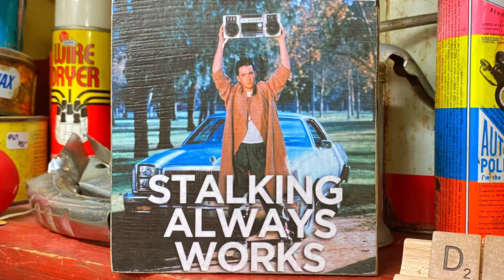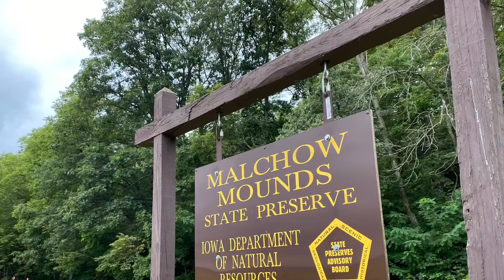Hunting mounds in Iowa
We Took a trip to Muscatine Iowa. Looking for Indian mounds at Malchow and Toolesboro. As much as the kids lamented trip I think they had a good time. Of course, we had to buy them off in a couple local thrift stores!

What do you do when your son is off and you have your daughter back from school for the long holiday weekend?  You take the whole family to Muscatine Iowa and tell them about the cool little river town we are going to explore.  Then, halfway there... Drop on them that we are going to hit some "Mound" parks along the way.

They are good sports. Nobody attempted to leap from a moving car!  This time.

Muscatine actually is a cool little down with a crossing over the Mississippi River from Illinois.  Otherwise, to get to the two mound parks I was looking for would take us to Burlington.  Frankly... We have been to Burlington.  It's a cool town, but we have been there a few times and I wanted to explore someplace new.  We browsed the little downtown area of Muscatine and picked up a few trinkets.  We then got a tip that the Missipi Brewing Company had some good food.  We proceeded to get a few mighty big burgers and were completely full and ready for out Mound hunt.

For the record...  When I say Mound hunt... I am not going off into the bush looking for unknown mounds.  We are respectfully going to known parks.  Nothing illegal going on here!

The first stop was Toolesboro Mounds and Interpretive Center.  The art store owner in Muscatine had mentioned the interpretive center and how they were looking to add it as a destination to the Iowa River Road tour.  I had no idea what to expect as I have been to everything from National Parks, State Parks, and City Parks holding and "Interpreting" mounds.  This little building sitting in front of 2 mounds was a pleasant surprise.

The drive is just about 20 minutes from Muscatine.  When we arrived, we were the only ones there and the attendant at the center was super informative.  Everything was nice and clean and it was nice to see that care was being taken of the space, especially after our recent visit to Sinnissippi Mounds in Sterling Illinois.  She did let us know that a recent donation of land had been added to the park.  This donation had made a path past the 2 larger mounds into the woods into many more mounds in an unimproved state.

There was a great story in the center about how the discovery of the mounds came from the property owners trying to build a house on the tallest mound, only to start digging up artifacts.  This was in the 1830's I believe.  It's definitely a story that would lead to a horror movie these days.  Fortunately, they moved the house preserved the native artifacts and remains.

While at Toolesboro Mounds I had made mention that we were headed down to Malchow Mounds.  While she had never personally been there, she did say that a few people that morning had.  They reported that it was a good walk and maybe it was a bit difficult?  Sounded rustic!

Malchow Mounds is about 10 minutes further south.  An easy drive along a country highway.  All the roads today were 2 lane highways and blacktops.  We saw a diverse landscape driving along the Mississippi River.  River bottoms, rising bluffs, and wetlands being invaded by migrating birds.

Malchow has a very slight pull-off from Hiway 99.  You would miss it if you didn't have a GPS instructing you where to stop.  It's very accurate on the google map location BTW.

The path is not terribly steep, but it's a decent incline.  It's thick with midwestern fauna.  The path looks like its made more so by dear than by humans treaded through the tall grass.  The fact that 3 trees were dropped over and you had to crawl under them made for an exercise in dodging spiderwebs.  My family falls to pieces if they are wrapped up in spider silk.  Maybe this is an instinctual thing?  When their ancestors were attacked by giant spiders.  (Like William Shatner)  Maybe the man from Cincinnati had the right idea?

When you get to the top of the path you are greeted by a wide-open prairie grass field.  Not much to see at first.  To the left, you can see the river valley stretching out down the hill.  To the right, it's its more grass and a marked boundary line to a field.

Kinda lackluster other than a beautiful wild pasture at first glance.

This site is listed as having 55+ mounds.  I think this must be an overall number for the public and adjacent private property.  I could see a half dozen or so prominent mounds in the clearing.  Low mounds are probably nearly unnoticeable with the thick grass and ground cover.

This is an amazing location on the basis of being primitive and pure.  If I were by myself or with others willing to just sit and "soak it in"...  I think it would bring more fulfillment.  As a road trip stop with the family...  Be patient!  (I think the guy from Cinncinati should road trip with me back to this spot)